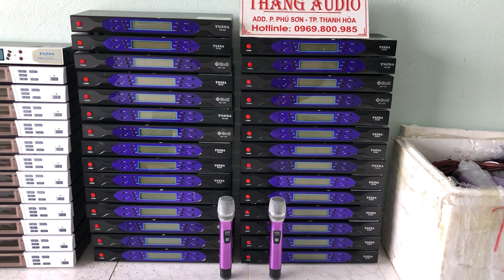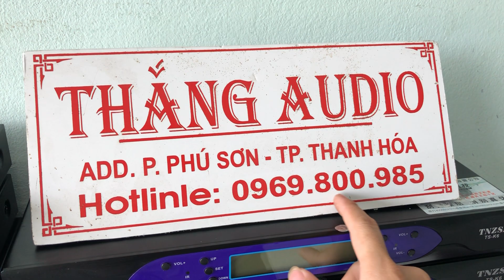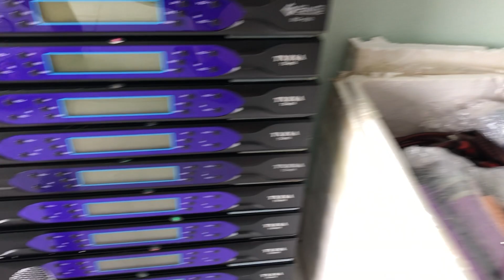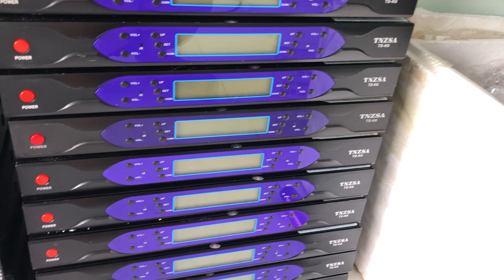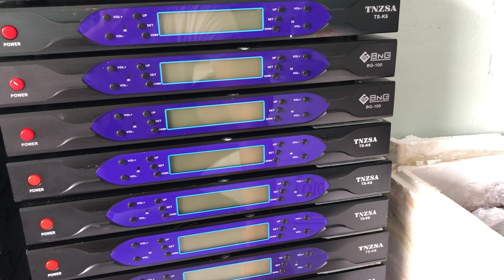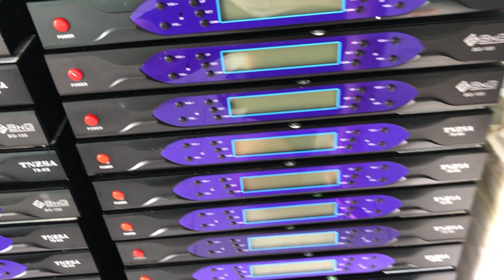Hàng về đẹp hết hồn luôn các bác ơi